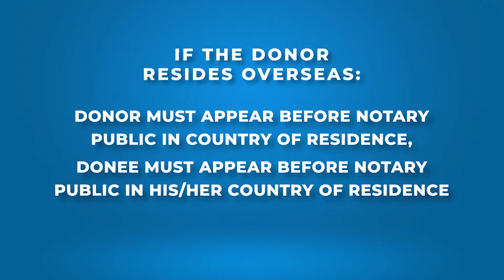Power of Attorney Amendment PSA